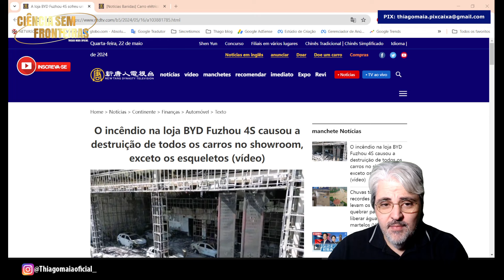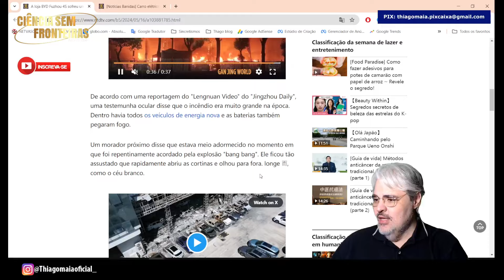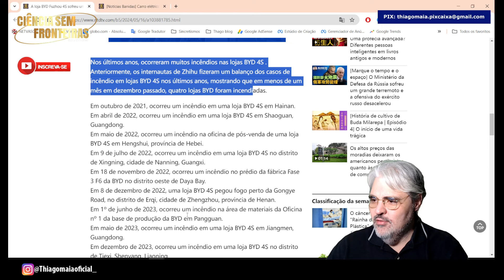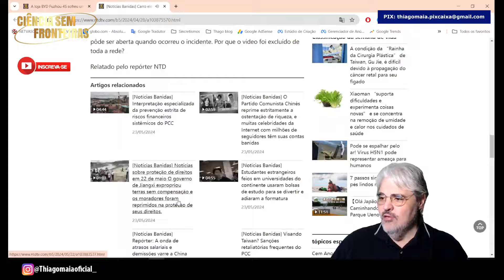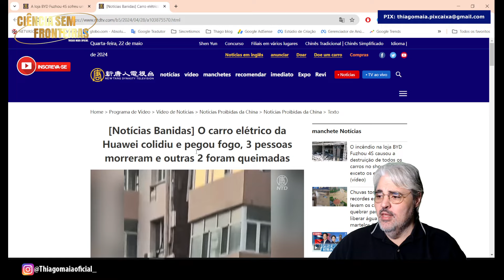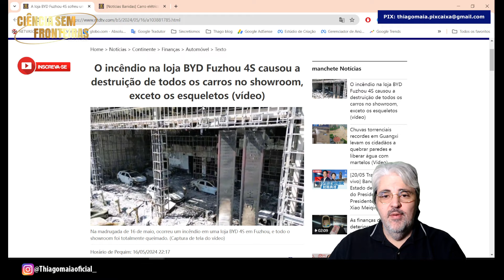PERIGO! SÉRIOS PROBLEMAS COM OS CARROS ELÉTRICOS! ENTENDA!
Siga nosso blog:
Curta a página do Facebook:
E-mail para contato, sugestões de temas etc.